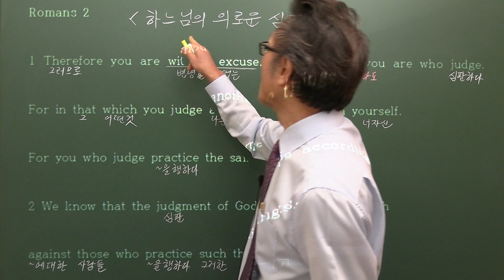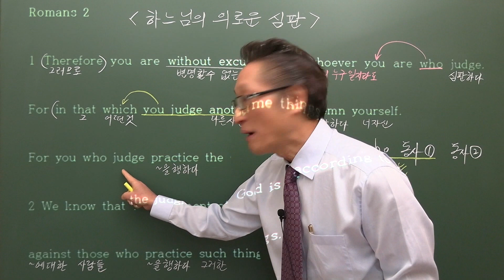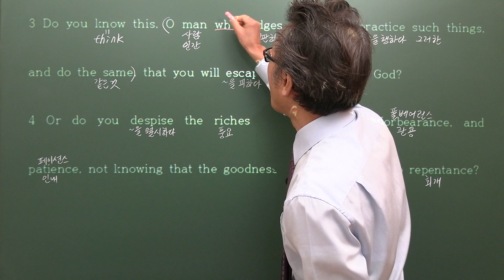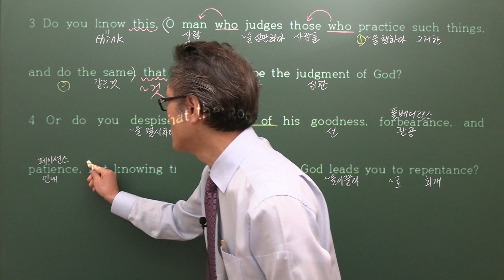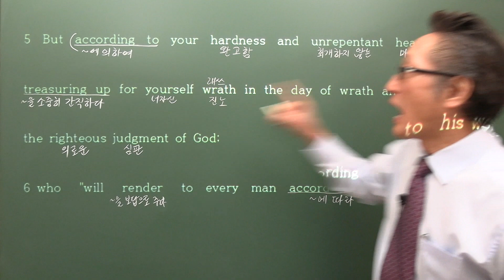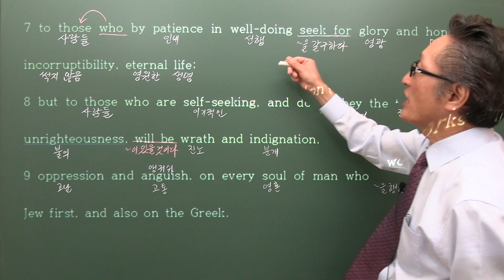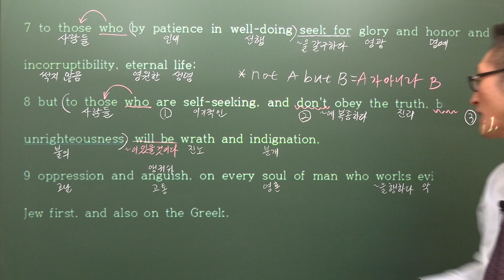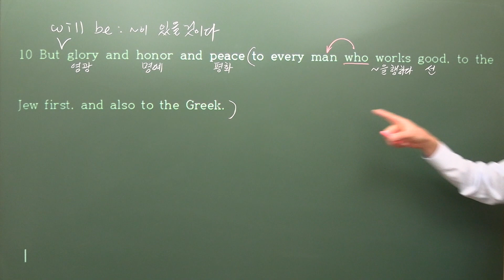8. 로마서, 영어 성경 공부, 영어 성경, The Bible, Romans, To translate the Bible into Korean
[로마서]
영어 성경을 문자 그대로 직역을 하였습니다. 성경을 통한 영어 공부 뿐만 아니라, 영어 성경을 통하여, 전 후 맥락이 불분명하였던 부분이 조금이나마 해소되시길 바랍니다.  본문은 The World English Bible입니다. 일부분은  The Holy Bible (NEW INTERNATIONAL VERSION) 의 본문을 함께 해설해 놓았습니다.
감사합니다. I tried to literally translate the English Bible into the Korean language. Thank you!

본문 출처: The World English Bible